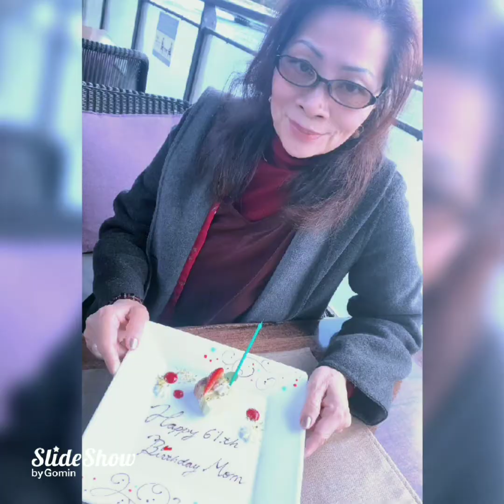Today, November 24/2021 is my special day...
Hi hello...Today November 24/2021 is my special day. celebrating together with my two daughters...I feel happy but my two children are not here they are busy for their works. we eat an Italian restaurant with the lunch set is very reasonable price too delicious the fresh salad organic, spaghetti with bread and the last is the sweets five different kind of cakes ,drinks and coffee...wow!
Sumile Italian restaurant along the riverside of Nakanu Shima.